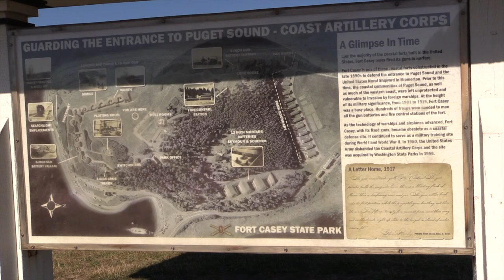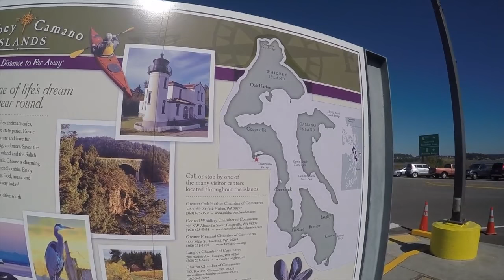Fort Casey State Park...Port Townsend....Puget Sound Ferry....Lighthouse...RVerTV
Full Time RV Living / RV Travel Videos/RVerTV  Traveled   from Oak Harbor to Port Townsend Washington...Visited Fort Casey State park...Took the Ferry Ride across Puget Sound Bay

RV Products I UseIn This Video:
TV 12 Volt